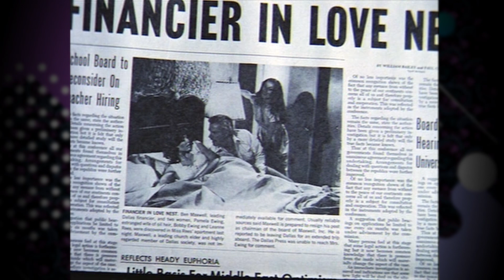Call Girl | S02E20 | Cool Channel Dallas Guide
Dallas Episode Guide (Call Girl): Pamela makes friends with Leanne, a model from The Store (Veronica Hamel), but J.R. knows Leanne's shady past and is willing to blackmail her into helping him finish Bobby and Pam once and for all.

Chapters:
0:00 - Intro
0:25 - Recap
1:25 - The Cartel Rebuffs J.R.
2:30 - A Cowboy Scrum
3:35 - The Pam Ewing Sex Scandal
4:45 - Review

Call Girl | S02E20 | Cool Channel Dallas Guide (Original Airdate: February 23, 1979)

Cool Channel reviews Call Girl from Dallas, Season 2, Episode 20. Directed by Leslie H. Martinson. Written by Rena Down. Starring Barbara Bel Geddes as Miss Ellie, Jim Davis as Jock Ewing, Patrick Duffy as Bobby Ewing, Victoria Principal as Pamela Ewing, Larry Hagman as J.R. Ewing, Charlene Tilton as Lucy Ewing, Linda Gray as Sue Ellen Ewing, and Steve Kanaly as Ray Krebbs. Guest starring Veronica Hamel as Leanne Rees and Fred Beir as Ben Maxwell.